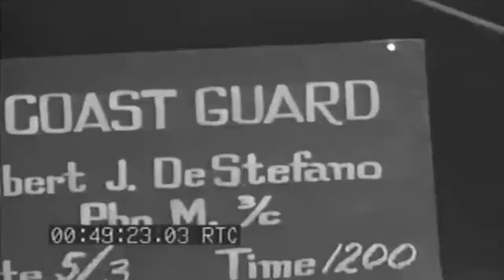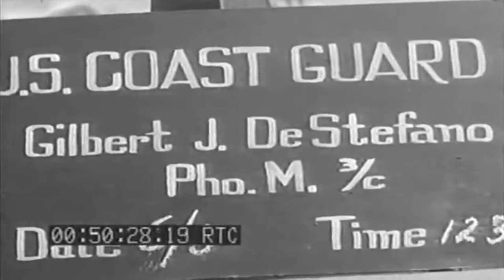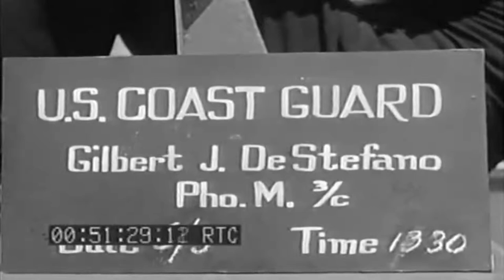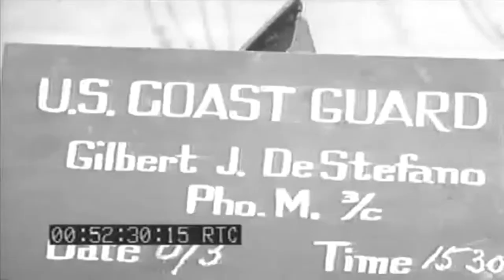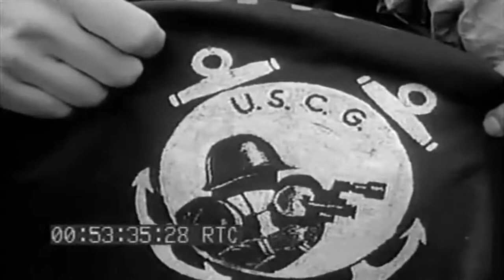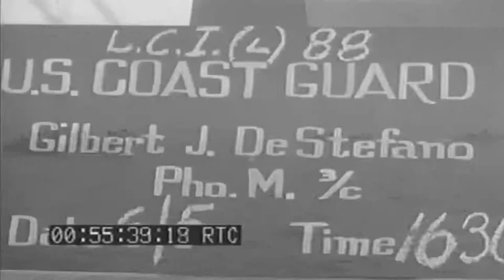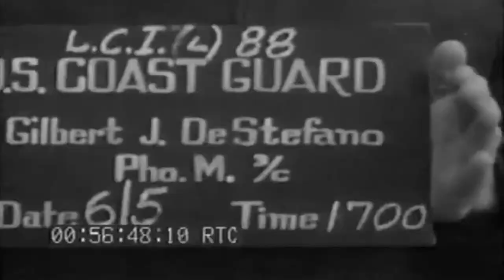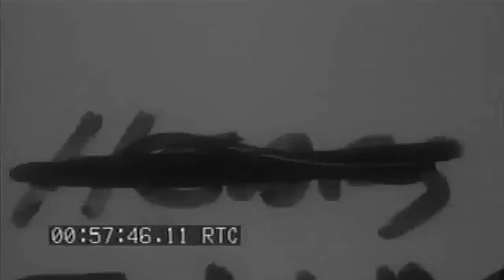Invasion Of Europe (Normandy), 06/1944 (full)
Freely downloadable at the Internet Archive, where I first uploaded it. Naval Photographic Center film #4647 National Archives description "1) HA MS Several soldiers on the deck of LST; some heavy equipment also seen.2) MS Three men on deck of LST eating C rations. SV3) HA MS Men washing their mess kits in portable dishwashers.4) MLS Soldiers sitting on landing ramp of LCI , eating chow.5) MCU Four sailors; man in middle has pack of cigarettes and is passing them around; life raft is seen behind them; sailors take hats off and bend heads down; they have letters, "H-E-L-L" cut into the top of their hair.6) MS 20mm gun; loader getting instructions on how to man gun.7) HA MS Catholic church services being held on deck of ship.8) HA MS Catholic chaplain saying mass; men kneeling down; PAN up, showing congregation; two LCI"s in BG.9) CU Coast Guard photographic emblem.10) HA MCU Catholic chaplain putting something into his mouth; two alter boys are with the chaplain.11) HA MS Chaplain passing out Holy Communion men are dressed in working clothes.12) HA MS Congregation.13) LS LCI underway at sea.14) LS Six LCI"s underway; very dim shore line in BG. SV15) MLS Three LCI"s tied alongside each other along pier; stern of LCI in FG.16) HA MS PAN up side of LCI underway; YMS at anchor in FG; unidentified skyline also seen.17) LS Task force going toward Normandy beach; American flag flying in FG; task force lined up in columns; British BB seen in task force. SV" National Archives Identifier: 77174